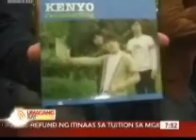Kenyo sings AYOKO NA SA 'YO on Umagang Kayganda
Kenyo appeared once more on Umagang Kayganda to promote their new single AYOKO NA SA 'YO from the album RADIO SURFING.